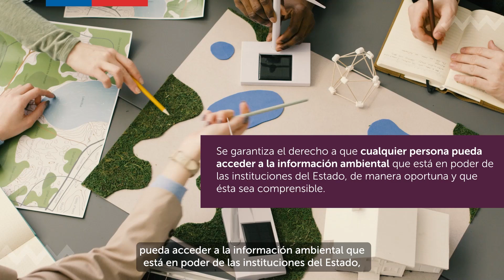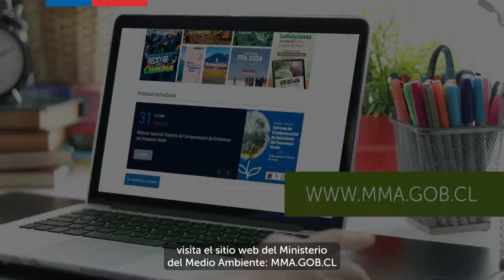Escazú para la Academia